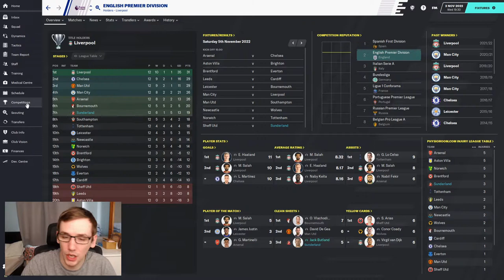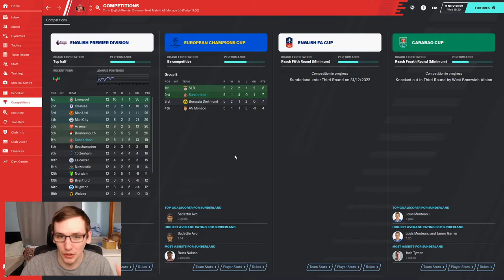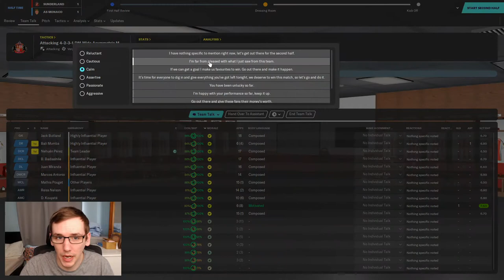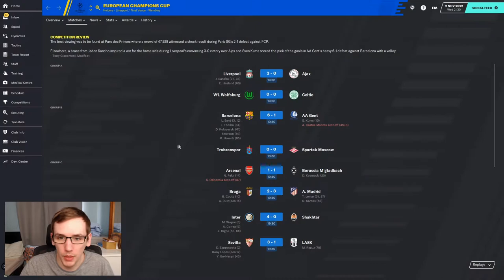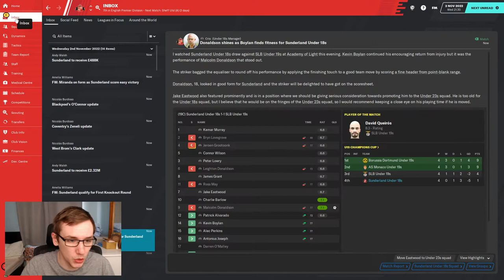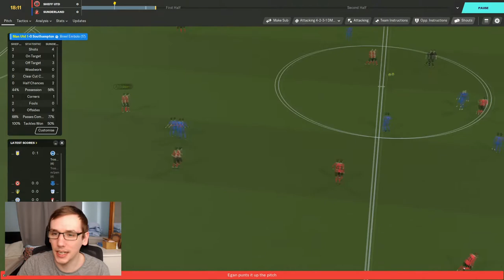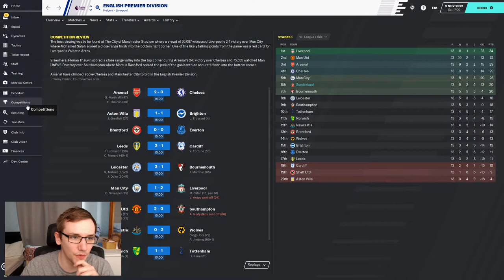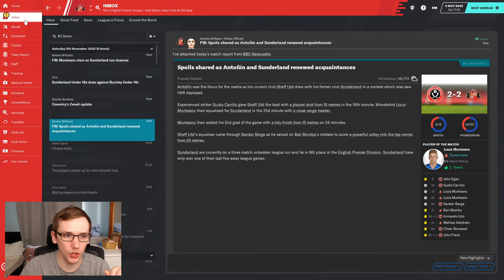SAVING SUNDERLAND | EP21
Champions league? Completed it mate.

Sunderland are my home town club. The club I support. They have fallen on exceptionally hard times so it's cathartic for me to take them over and do well with them on FM20. I hope you enjoy.